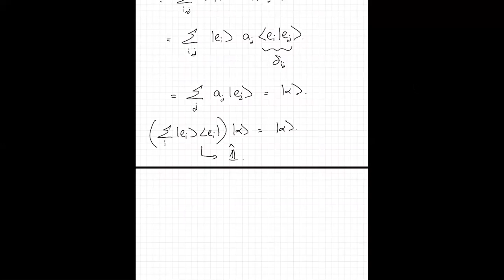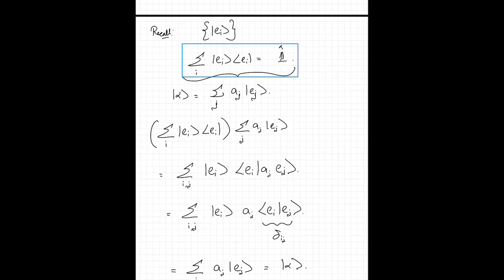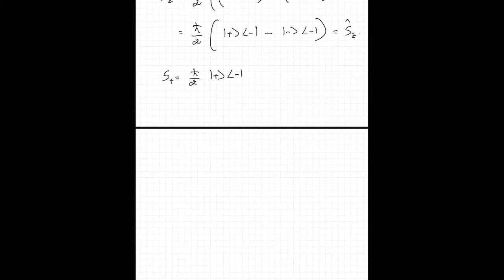PH 503: Quantum Mechanics I. Lecture 7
We continue discussing operators in Quantum Mechanics - we prove two important properties of Hermitian operators and give a simple example to illustrate operators in the Dirac bra-ket language.